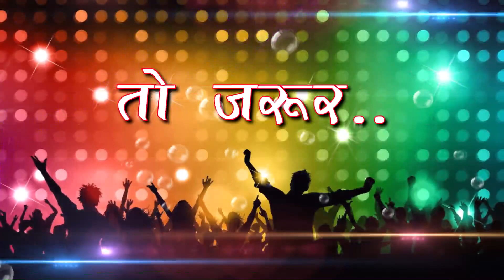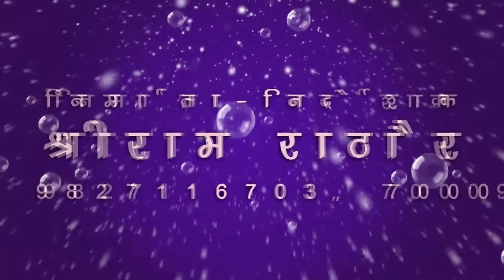Ka Boli Bole He Dada Markam Ha | Cg Song | Kamla Vimla Bareth | Chhattisgarhi Godwana Geet | SB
Song : Ka Boli Bole He Dada Markam Ha
गीत : का बोली बोले हे दादा मरकाम ह
Album : Godwana Ke Lalkar
एल्बम : गोंडवाना के ललकार
Female Singer :  Kamla Vimla Bareth
गायिका : कमला विमला बरेठ
Lyrics :
गीतकार :
Music Director : Bablu Mahant,Aswani,Suraj Diwana
संगीतकार : बबलू महंत,अश्वनी,सूरज दिवाना
Producer : Shri Ram Rathore
निर्माता : श्रीराम राठौर
Director : Shri Ram Rathore
निर्देशक : श्रीराम राठौर
Recordist : Nanki ji
रिकॉडिस्ट : ननकीजी
सर्वाधिकार सुरक्षित है : एस.बी.म्यूजिक इंटरटेनमेंट्स छत्तीसगढ़, भारत